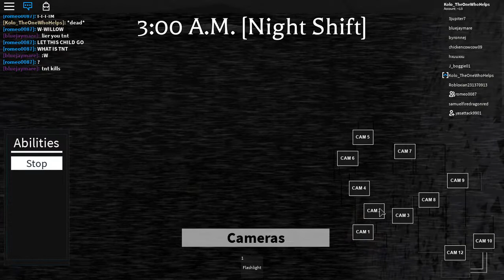The Arrivle OF Fnaf EP 3